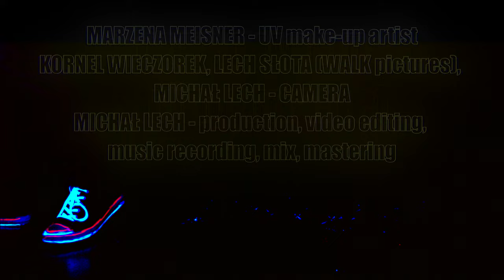DARK SIDE - ALTRA VOLTA quartet in UV artistic make-up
DARK SIDE  -  piece based on Jacek Dzwonowski's improvistation for Violin, faucet and pipes

Would like to buy this tune?

Altra Volta string quartet: Jacek Dzwonowski, Leszek Sojka, Aleksandra Marko-Lech, Michał Lech
Marzena Meisner - UV make-up artist
Kornel Wieczorek, Lech Słota (WALK pictures), Michał Lech - camera
Michał Lech - production, video editing, recording, mastering

Ultraviolet light makeup wasn't easy. Marzena Meisner - fantastic, lovely,  artist, painter, spent couple days to paint our instruments before film session.

Recorded this using Universal Auido Apollo 8 and SoundDevices MIXPRE 6 with AKG c414 XLS microphones in hires 88.2 Khz audiophile quality sound. We used Reaper and Luna DAW and mainly UAD plugins. You can buy this piece on Gumroad in FLAC and mp3 It's sounds amazing on any high end audio gear.

Klezmer viilin music.